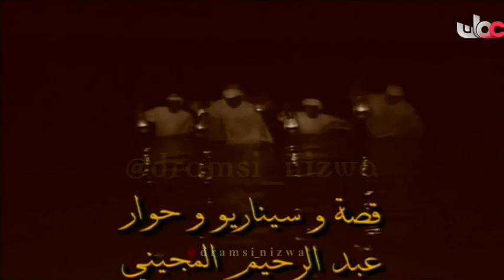المسلسل العُماني ( حلم السنين ) الحلقة 10 انتاج 2004م